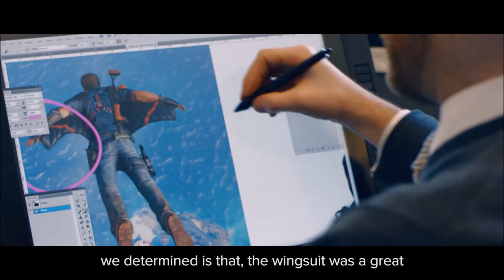Just Cause 3 Dev Diary: Meet Rico